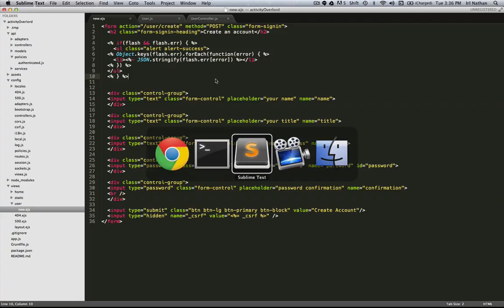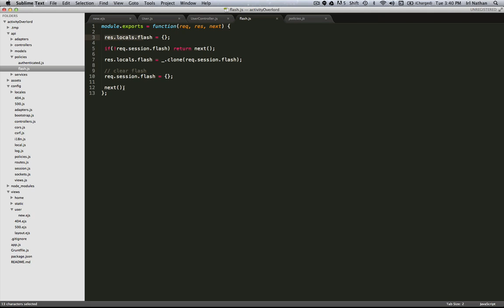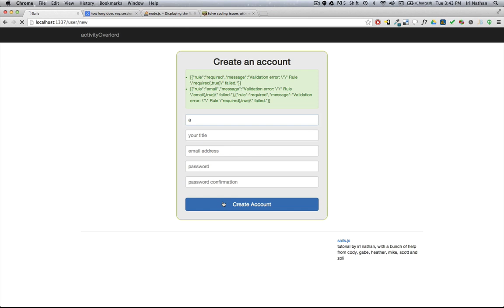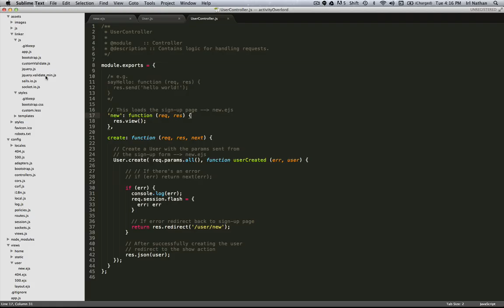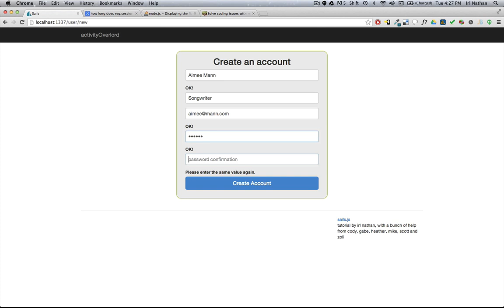Building a Sails Application: Ep6 - Creating a policy and adding client-side validation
This is a part of a series of screencasts which build a sails application from scratch.  The series will cover many important topics and features such as authentication, policies, real-time updates, databases, and much more.

To see all related videos to activityOverlord be sure and check out